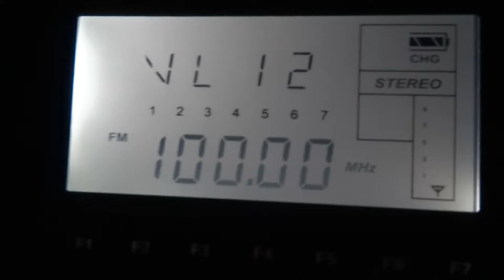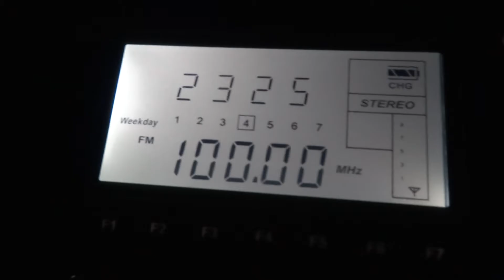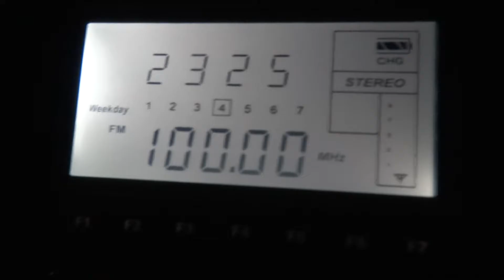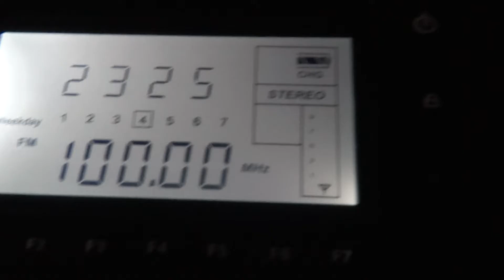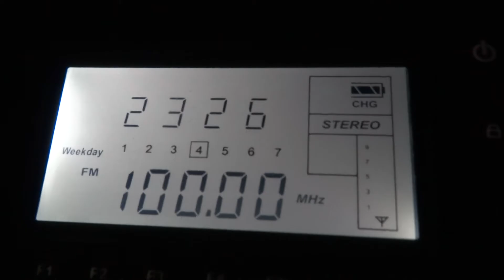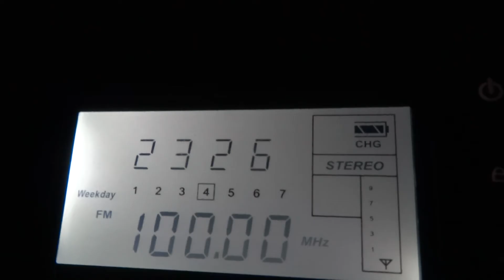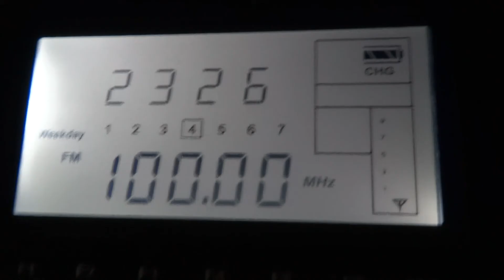100 0 TRT ? location